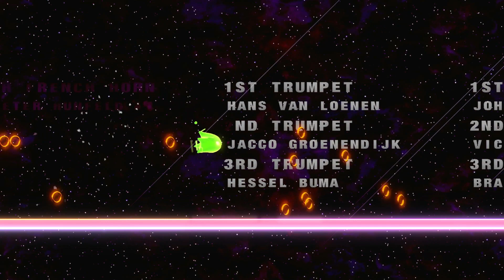Sonic Colors Ultimate Ep 13 Final Error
This the final battle with Eggman who will come out on top?